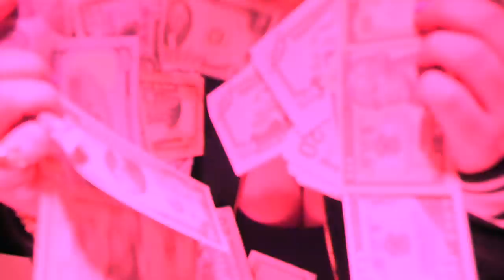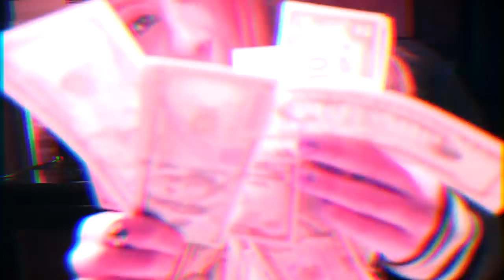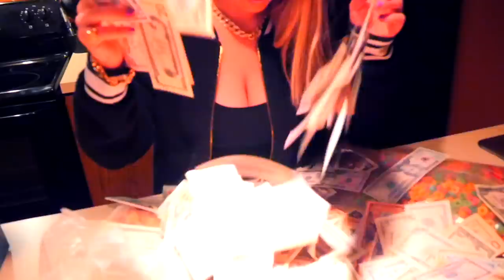Karla Moscato-For that thing (Official Video)